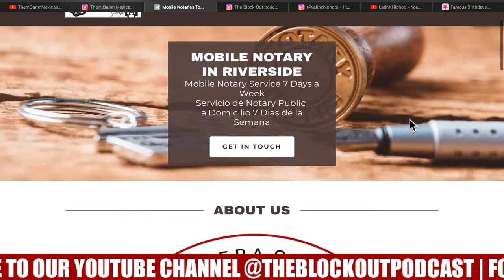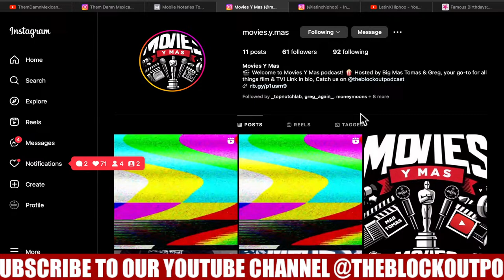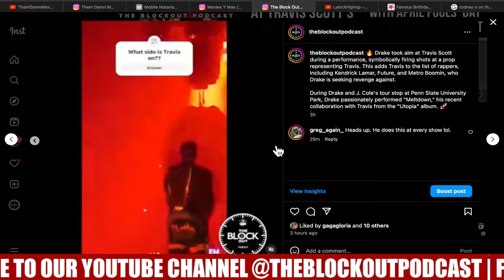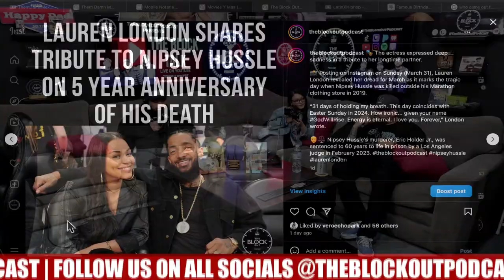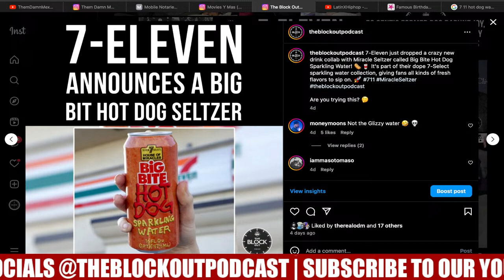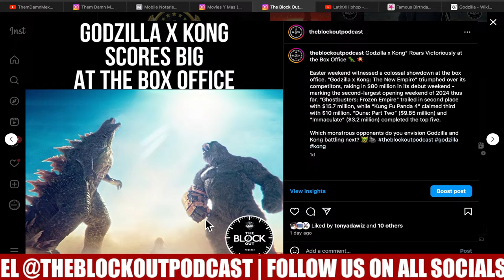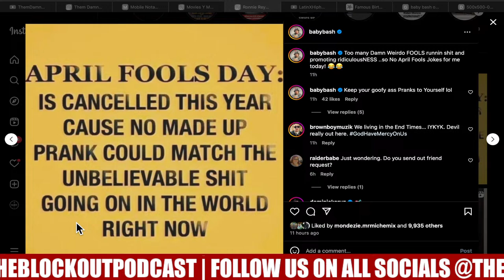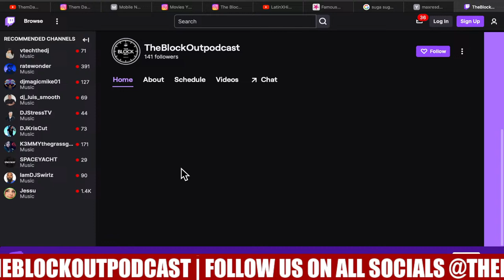Shocking Truth About Rodney O & Baby Bash's Profits Off Artists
Listen to us on all digital platforms 🎧

The Block Out Podcast
📫 1941 California Ave. #77162